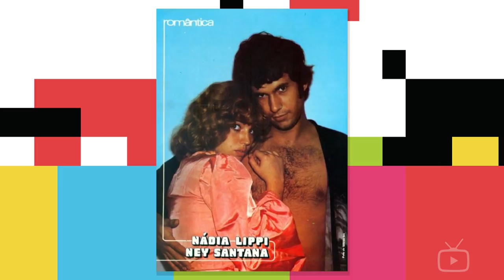POR ONDE ANDA NÁDIA LIPPI?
Ela é uma das grandes musas da TV dos anos 70 e 80. Nádia Lippi atuou em várias novelas, séries, peças e filmes e hoje em dia está sumida da mídia em geral. Por isso no vídeo de hoje você vai saber por onde ela anda e o que ela faz atualmente.

Nosso Instagram - @alvonatv